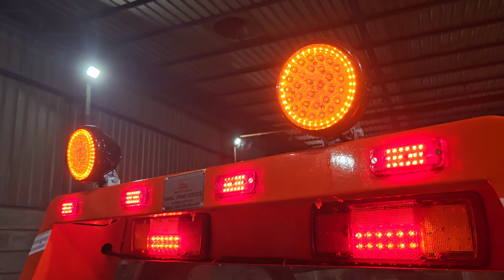towing crane manufactur by Kamal crane ambala haryana. 93555 27399..8950316055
truke towing crane manufactur
bast car towing sistam manufacturer
kamal crane manufacturing recovery crane tow sistam fabrication all taip towing crane manufactur new modal tow crane manufacturer haydrolic tow crane sistam manufacturer